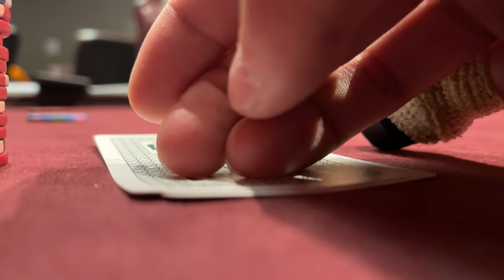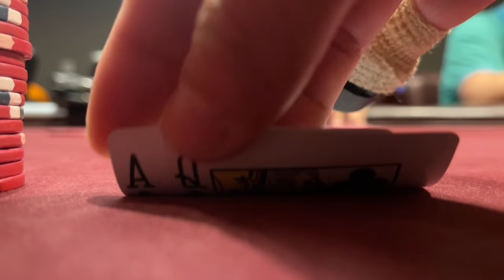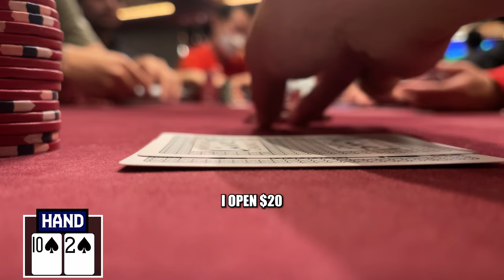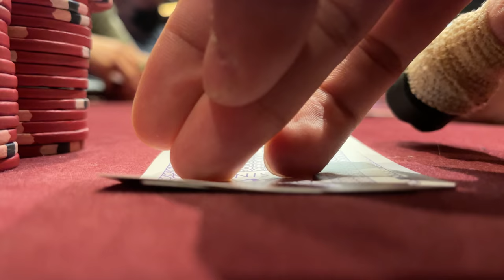Stacking Chips Against a YouTube LEGEND! | Poker Vlog #351